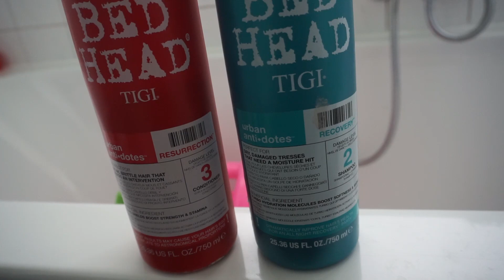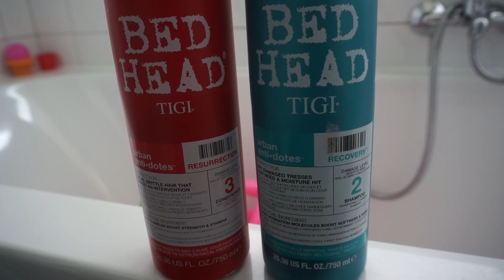Meine Beauty Must Haves im Badezimmer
Vor kurzem gab es ein Video über aussorteirte Beauty Produkte, heute gibt es ein Video über meine persönlichen Beauty Must Haves, die in meinem Badezimmer auf keinen Fall fehlen dürfen.